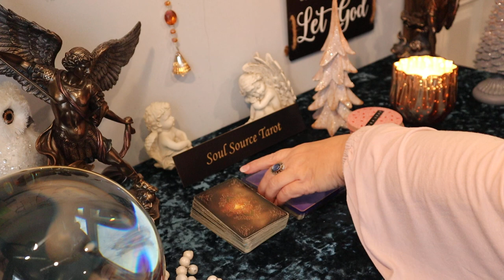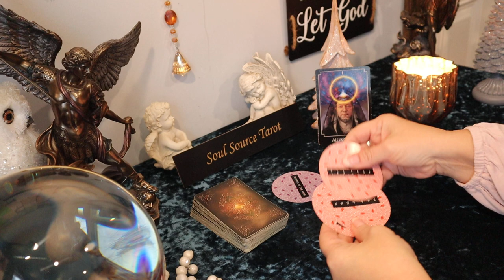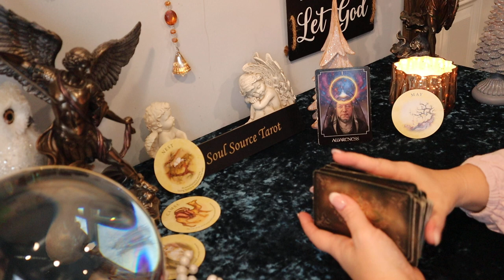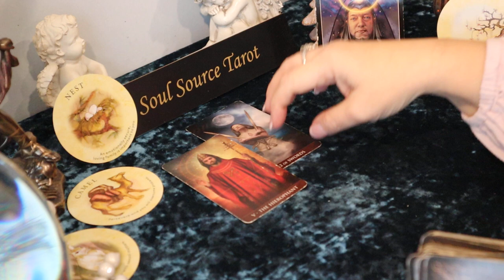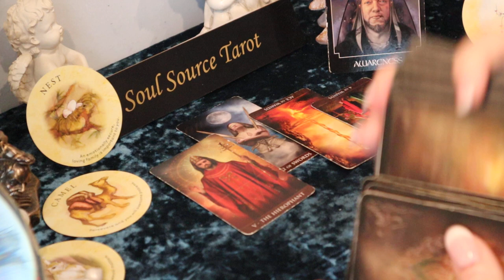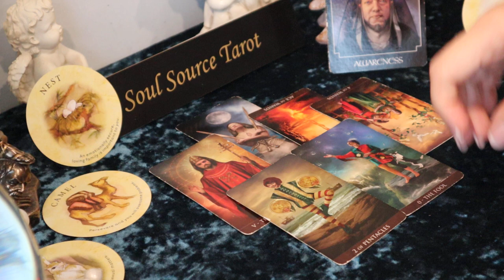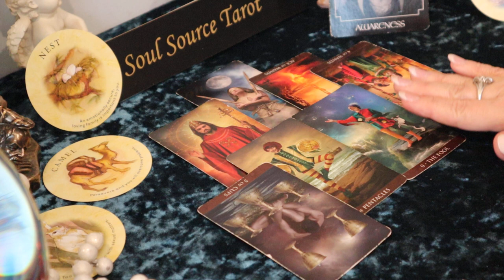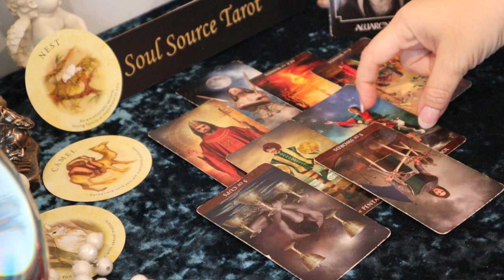Taurus | At the Very Beginning Again | December 21 - 27 Weekly Tarot Reading